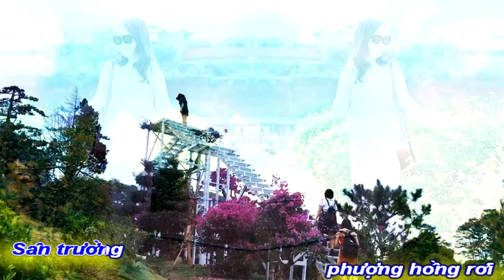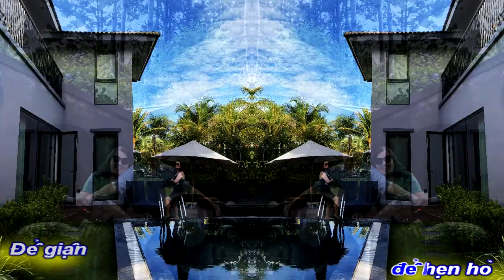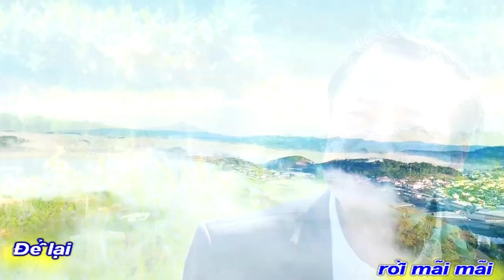[KARAOKE BEAT NỮ]SẮC NHỚ|NGUYỆT KIM SƠN-ĐÌNH THẬM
QUẢNG NAM ĐÀ NẴNG
HÁT NHỚ VỀ DALAT
THÀNH PHỐ SƯƠNG MƠ
KARAOKE BEAT CHUẨN NỮ
TÁC PHẨM:SẮC NHỚ
THƠ:NHÀ THƠ NGUYỆT KIM SƠN
SÁNG TÁC:NS NSUT ĐÌNH THẬM
TRÌNH BÀY:NS NSUT ĐÌNH THẬM
ASM NS ĐÌNH THẬM GUITARIST
PROMOVIES VIDEOKAR NS QUANG DAU